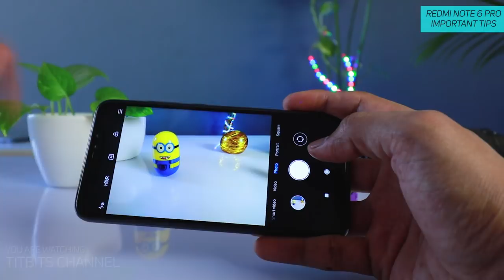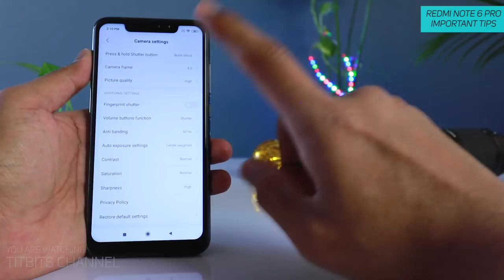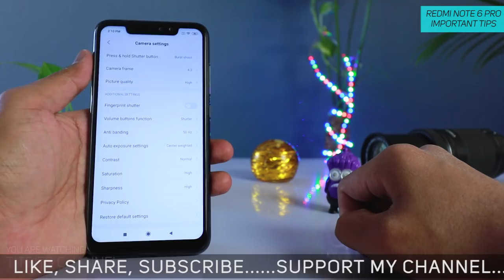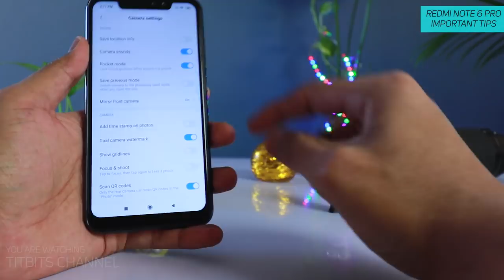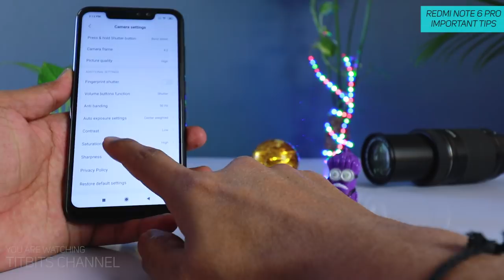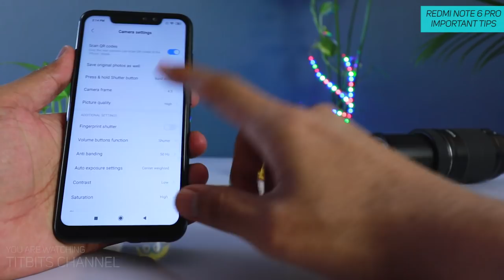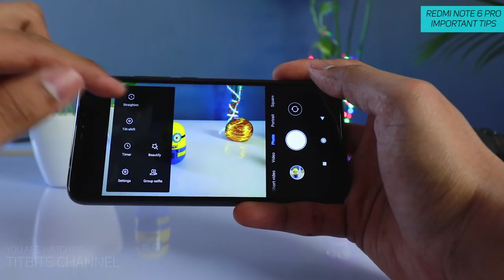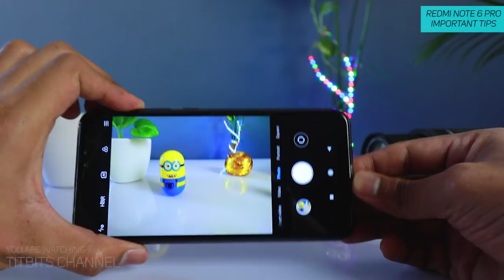Redmi Note 6 Pro Camera Tips Important in Hindi (हिंदी)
Is video mein Redmi Note 6 Pro camera tips and tricks bataunga jisse aapka picture quality change hoga aur badhiya pics capture kar sakte hai. इस वीडियो में Redmi note 6 pro का कैमरा टिप्स शेयर किया हूँ तोह आप इसको जरूर अप्लाई करे और हमे कमेंट सेक्शन में बताये की आपका इमेज क्वालिटी बढ़िया हुआ या नहीं । रेडमी नोट ६ प्रो के कैमरा सेटिंग्स में क्या कुछ बदलना है जिससे फोटोज जो है बोहोत शार्प और अच्छे आएंगे, ये मैं इस वीडियो में बताया हूँ. फुल वीडियो जरूर देखे ।
In this video, I have shared my important Redmi Note 6 Pro Camera tips. Just change the camera settings as shown in the video and your picture quality gets improved very much and you will get sharp images every single time. Xiaomi Redmi Note 6 Pro camera produces a bit softer images and changing the settings as shown in the video will give you nice results. Also, I have explained what is metering and how to change it in Redmi Note 6 Pro.